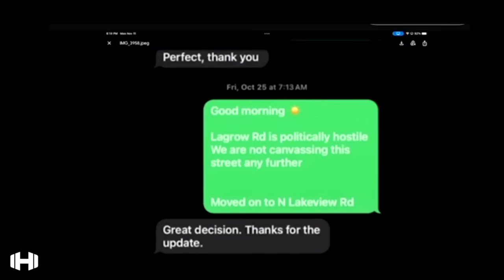Fired FEMA Worker EXPOSES why GOVERNMENT DIDN’T HELP Trump Supporters After Hurricanes!